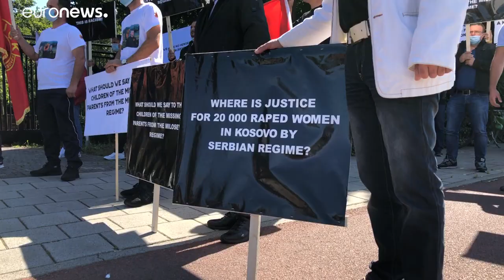Le président kosovar entendu à La Haye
Hashim Thaçi, ancien commandant de l'UCK (Armée de Libération du Kosovo), est accusé de crimes de guerre et de crimes contre l'humanité par le tribunal spécial pour le Kosovo. Des faits qui remontent au conflit d'indépendance.